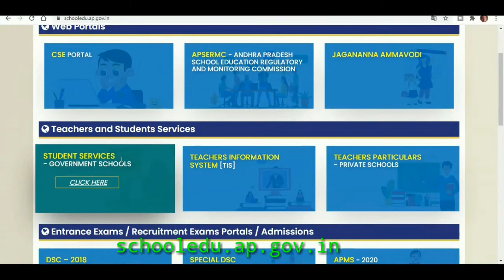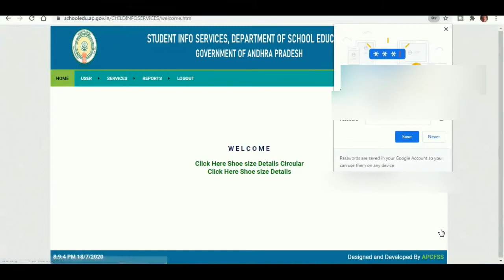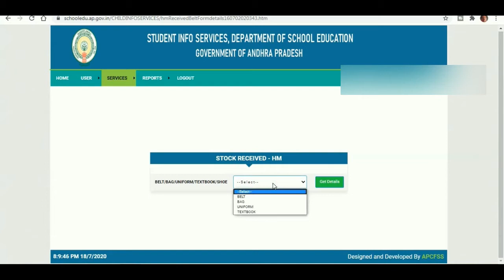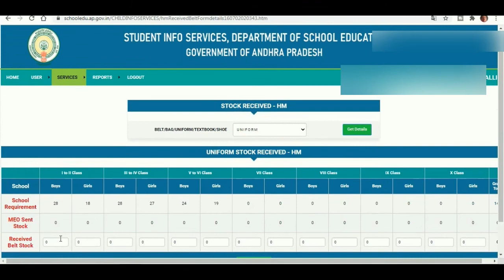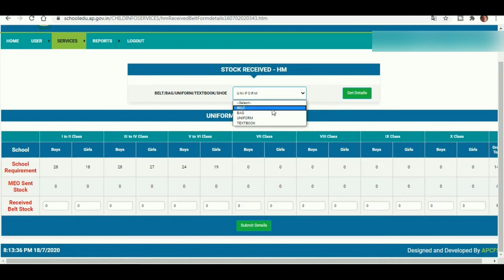How to Enter Jagananna Vidya kanuka Belt, Bag, Shoes, Uniform, Text books Details Online in Telugu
E-SR...

Oath of Ailegience Certificate...

Oath of Secrecy Certificate...

e - SR అనగా నేమి?  పూర్తి సమాచారం